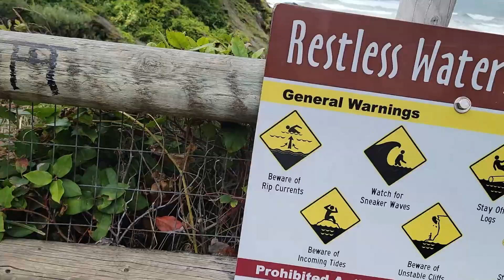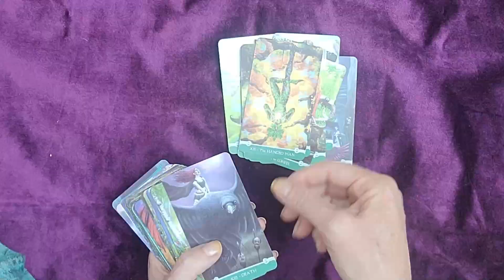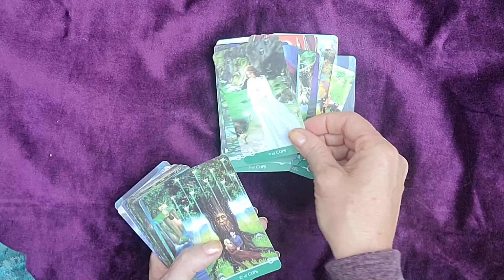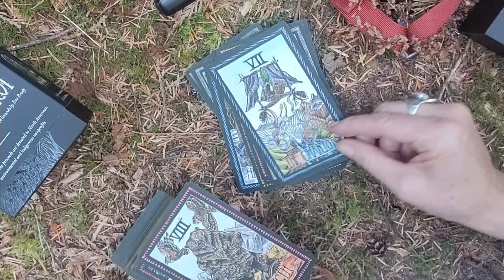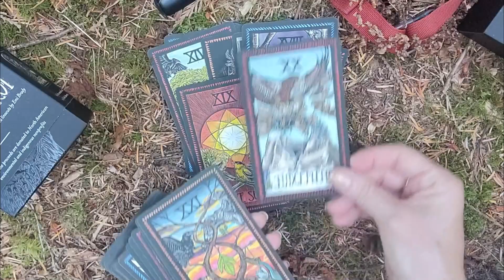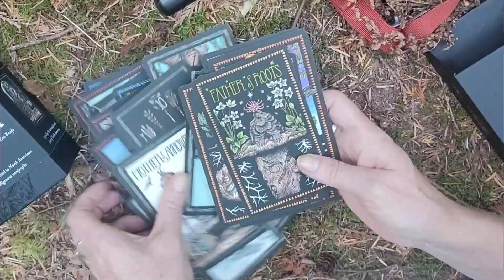Unwrapping Big Feelings 💲💲💲 Tarot Consumerism 2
I SPENT HOW MUCH?!!  I'm coming to terms with my Tarot consumerism Vortex and sharing my journey to loving my choices and understanding what makes a good deck purchase FOR ME! Please share your thoughts.

○ The Witch's Whisper Weekly email and FREE Learning Library✨

My Address
401 E. 10th Ave., Ste 240

Special Delivery - The New Fools